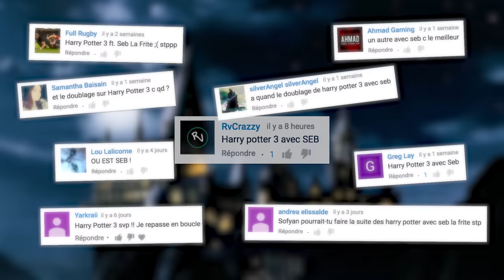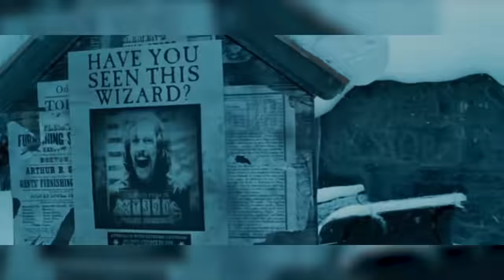LE POUVOIR DU FN ! - DOUBLAGE #10 (ft. Seb la Frite)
On double en direct et totale impro Harry Potter 3 avec Seb la Frite.
N'hésitez pas à proposer un film et un vidéaste dans les commentaires et rejoindre mon Instagram : @sofyanboudouni